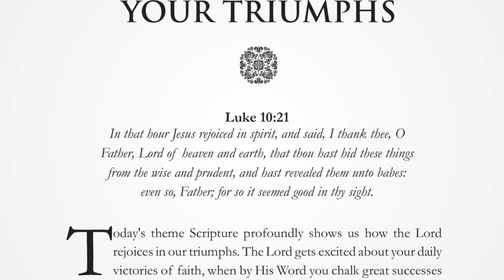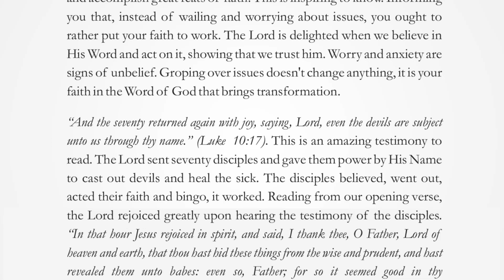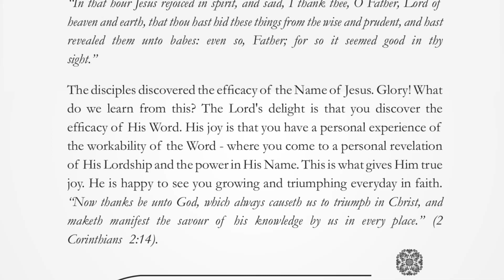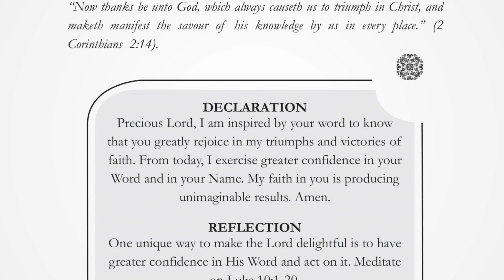HE REJOICES IN YOUR TRIUMPHS | THURSDAY, APRIL 11, 2024 | HERALD OF GLORY DEVOTIONAL